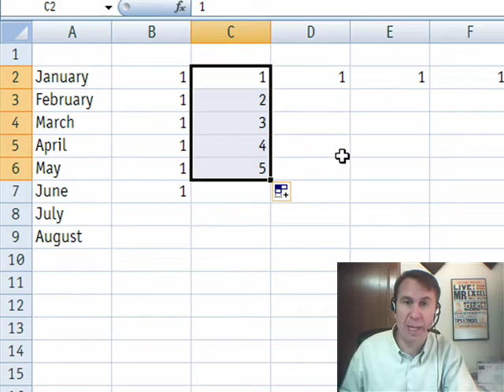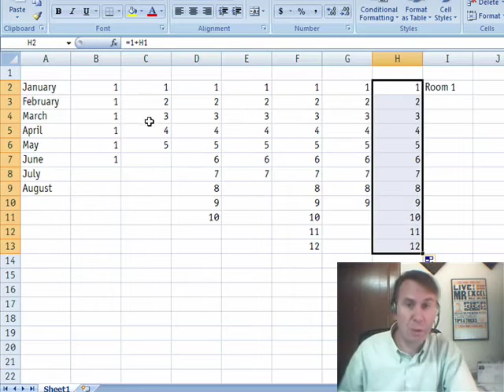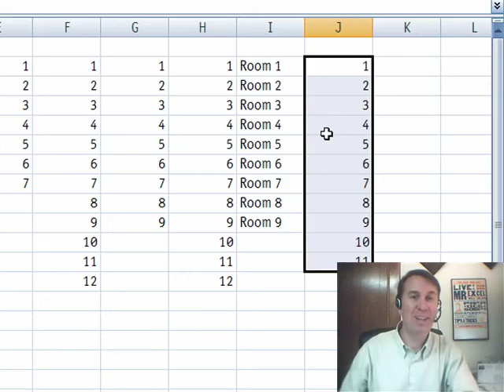Excel - How to Automatically Extend Series with the Fill Handle - Episode 1111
Microsoft Excel Tutorial:  How to Automatically Extend Series with the Fill Handle.

Welcome back to the MrExcel netcast, where we discuss all things Excel. In this episode, I'll be sharing a cool trick that I picked up during my recent seminars in Plano, Texas. It's related to a common problem that many of us have encountered - the fill handle. You know, when you put in a number and drag the fill handle, it just fills in the same number repeatedly. Well, I have a solution that will save you time and frustration.

There are a few workarounds that I've seen for this issue, such as selecting multiple cells and dragging the fill handle, or using the right-click menu to choose "Fill Series". But the fastest and most efficient way, in my opinion, is to hold down the Ctrl key while dragging the fill handle. This will automatically fill in a series of numbers.

Another solution is to use a formula, such as =ROW(A1) or =1+H1, instead of just a number in the first cell. This will automatically adjust the formula as you drag the fill handle down. But here's a new trick that I learned from a participant in my seminar - simply put an apostrophe before the number. This will convert it to text, allowing you to extend the series just like you would with text, and then easily convert it back to numbers.

I love discovering new and efficient ways to solve common Excel problems, and I hope this trick will save you time and frustration in your future projects. Thank you for tuning in to this episode of the MrExcel netcast, and be sure to join me next time for more Excel tips and tricks.

Table of Contents:

(00:00) Starting with a large amount of data and how to analyze it
(00:14) A cool trick for using the fill handle in Excel
(01:04) Different workarounds for the common problem of 11111
(01:35) Using an apostrophe before a number to extend a series
(02:07) Converting text to numbers in Excel
(02:17) Clicking Like really helps the algorithm

This video answers these common search terms:
Converting text to numbers in Excel
Excel tips and tricks for data analysis
Excel trick for filling series with numbers
Excel tutorials and demonstrations by Bill Jelen
Extending series by putting an apostrophe before the number
Fixing the issue of filling series with 11111
MrExcel netcast on solving Excel problems
Solving the problem of extending series in Excel
Using Ctrl key to fill series in Excel
Using formulas to fill series in Excel
Workaround for filling series with number 1
YouTube video on analyzing data with PivotTable

Priscilla from Plano Texas offers up yet another way to have the Fill Handle automatically extend 1 to 1, 2, 3. Episode 1111 shows you how.